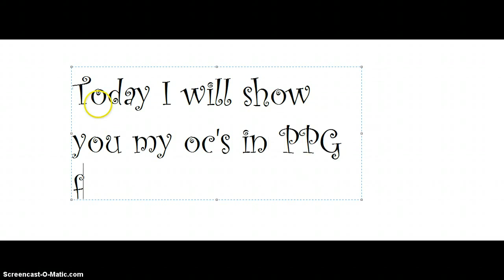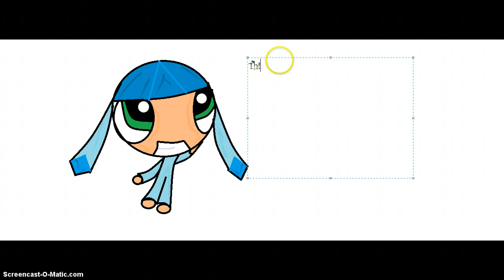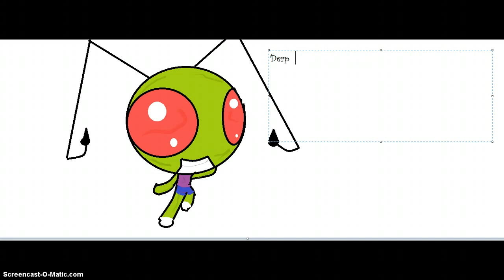My OCs in Powerpuff girls style.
PPG 4EVAH